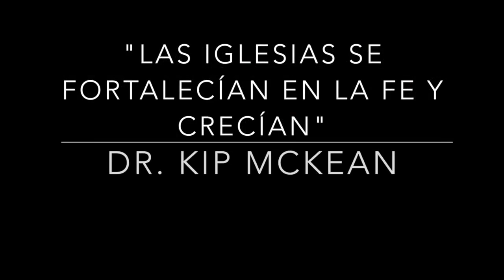Las Iglesias se Fortalecian en la Fe y Crecían por: (Kip McKean)